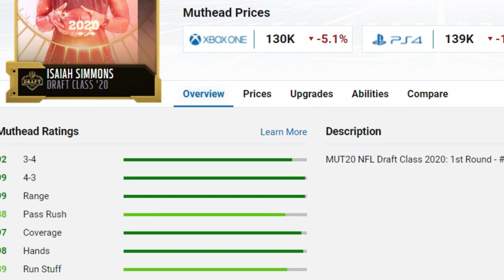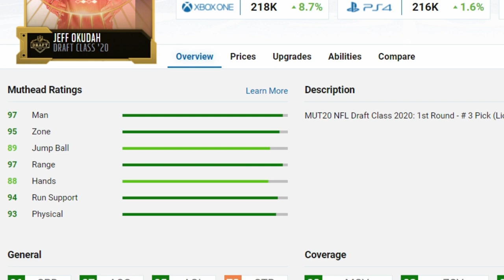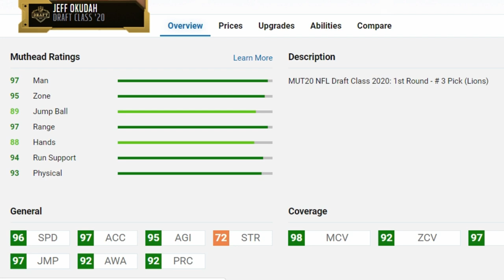WHO WILL THE MADDEN 21 ROOKIE PREMIERE CARDS BE?! Who Should You Take? NFL Draft Review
MADDEN 21 MUT TIPS. WHO WILL BE THE MADDEN 21 ROOKIE PREMIERE CARDS AND WHO SHOULD YOU TAKE?

NFC EAST

NFC NORTH

NFC SOUTH

NFC WEST

AFC EAST

AFC NORTH

AFC SOUTH

AFC WEST